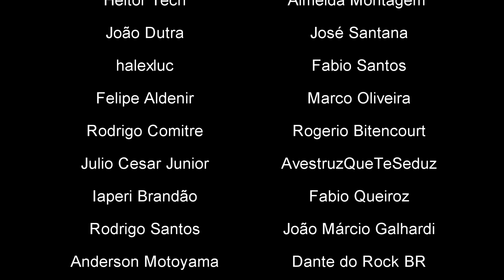SAMSUNG GALAXY A55 5G - AINDA VALE A PENA PARA 2024/2025?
▬ [ COMPRAS ] ▬▬▬▬▬▬▬▬▬▬▬▬▬▬▬▬▬
⭐ 🛒 Samsung Galaxy A55 5G 128GB ➡️

⭐ 🛒 Samsung Galaxy A34, 5G, 128GB, 6GB RAM ➡️
⭐ 🛒 Samsung Galaxy A34, 5G, 256GB, 8GB RAM ➡️

⭐ 🛒 Samsung Galaxy M34 5G 128GB 6GB RAM ➡️
⭐ 🛒 Samsung Galaxy M14 5G, 128GB, 4GB RAM ➡️
⭐ 🛒 Galaxy Tab S9 FE, Grafite, 128 GB ➡️
⭐ 🛒 Samsung Galaxy S9, 256GB ➡️
⭐ 🛒 Samsung Galaxy S9 Plus, 512GB ➡️
⭐ 🛒 Samsung Galaxy S9 Ultra, 512GB ➡️

▬ [ ÍNDICE ] ▬▬▬▬▬▬▬▬▬▬▬▬▬▬▬▬▬▬▬

[ 00:00 ] - ABERTURA - SE INSCREVAM NO CANAL
[ 00:03 ] - APRESENTAÇÃO
[ 00:07 ] - SAMSUNG GALAXY A55 5G - AINDA VALE A PENA PARA 2024/2025?
[ 10:57 ] - ENCERRAMENTO - VEJA TAMBÉM

▬ [ GERAL ] ▬▬▬▬▬▬▬▬▬▬▬▬▬▬▬▬▬▬▬▬

REV. 05/12/2024